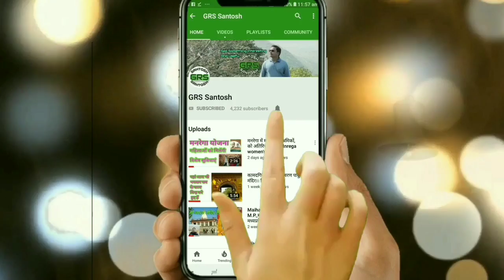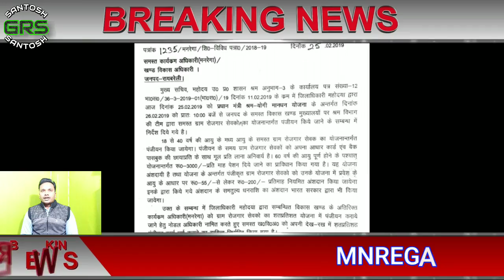रोजगार सेवकों में असमंजस| श्रम विभाग में पंजीकरण कराये य नहीं |GRS News| MNREGA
समस्त सम्मानित grs साथियों से अपील है कृपया कोई भी साथी  श्रम विभाग में रजिस्ट्रेशन ना करावें।

1-सरकार श्रम विभाग में grs का रजिस्ट्रेशन करबा कर बर्षों के संघर्ष से हुए epf के आदेश को दबाने की साजिश रच रही है।
2-epf या श्रम विभाग में रजिस्ट्रेशन दोनों में से हम आप सिर्फ एक का ही लाभ ले पाएंगे।

3-शर्म विभाग में 15000 से कम इनकम वालों का रजिस्ट्रेशन होगा अगर हम लोगों ने इसमें रजिस्ट्रेशन करा लिया तो  भविष्य में हमारा आपका मानदेय/वेतन कभी भी 15000 से ऊपर नहीं हो सकता है।

4-श्रम विभाग में सरकार लगभग 150 रु0 प्रति माह जमा करेगी लेकिन एप्फ में 900 से ऊपर

5-epf लागू होने पर हम लोगों का मानदेय ऑटोमेटिक बढेगा व प्रतिमाह मिलेगा।